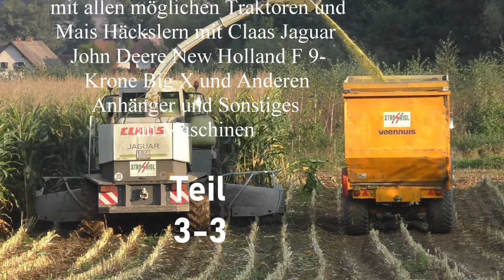Das war das Jahr 2020 beim MAIS Häckseln in Austria und Germany Teil 33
Das war das Jahr 2020 beim MAIS Häckseln in Austria und Germany mit allen möglichen Traktoren und Mais Häckslern mit Claas Jaguar
John Deere New Holland F 9050
Krone Big X und Anderen Anhänger und Sonstiges an Maschinen